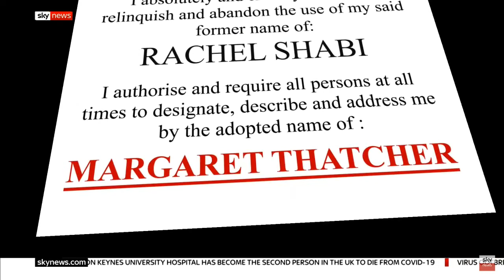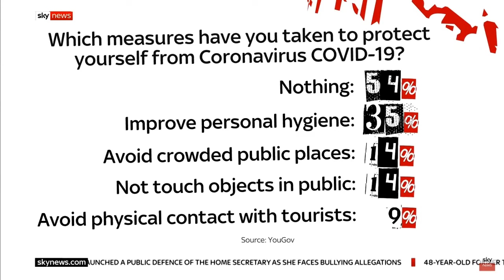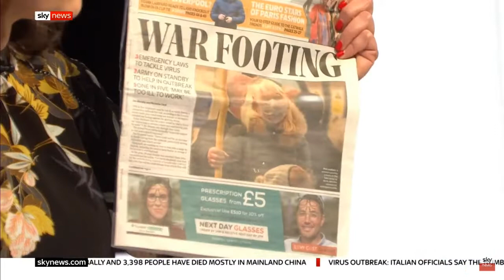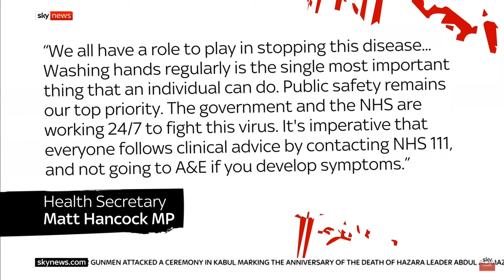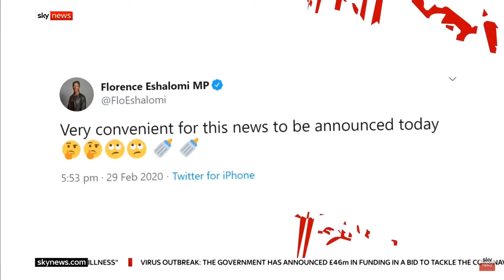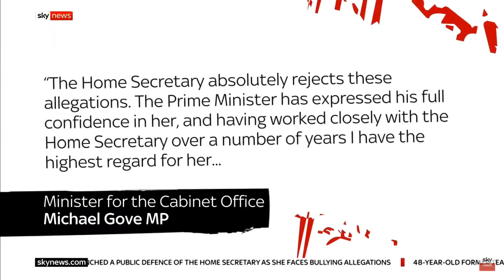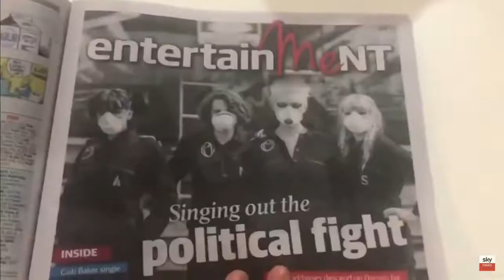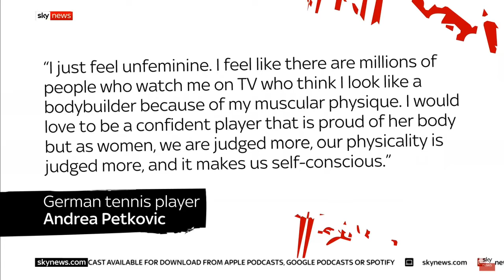SKY NEWS --- The PLEDGE With Michelle Dewberry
With Michelle Dewberry